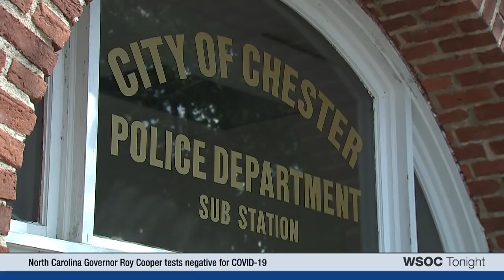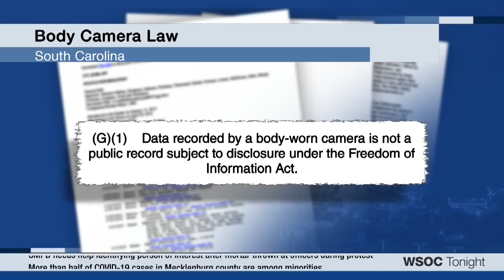Police release body cam video 6 months after fatal Chester shooting